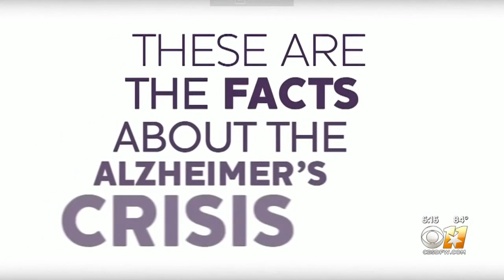North Texas Family Shares Story On The Impact Of Alzheimer's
"It became a part of my life from the very beginning," says Megan Bryant of Mansfield.